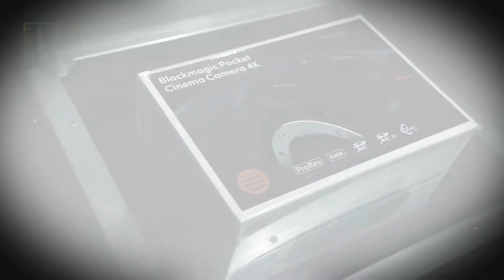Unboxing - BlackmagicDesign Pocket Cinema Camera 4K